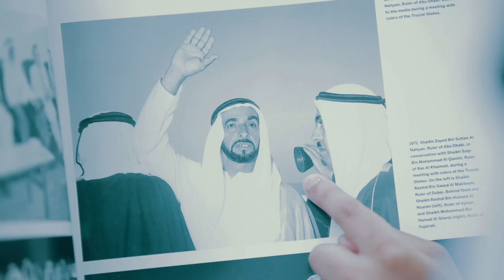BP in UAE Tamimi testimony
BP partners UAE in success by developing and supporting UAE nationals. Ahmed Tamimi, health and safety officer testifies through his personal story.